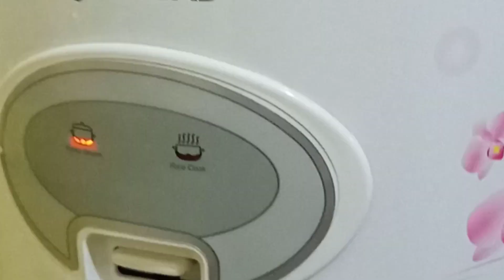Civil site visit, side by side momo making in MOMO MAKING Rice cooker VIDEO#momos engineer vlog 😘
momo making in company guest room.. Civil work, side by side momo making..